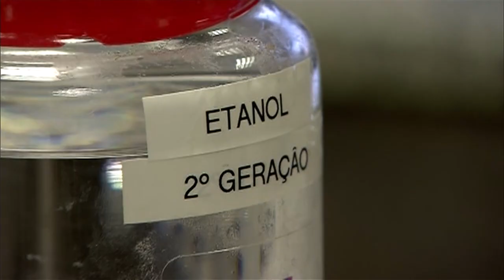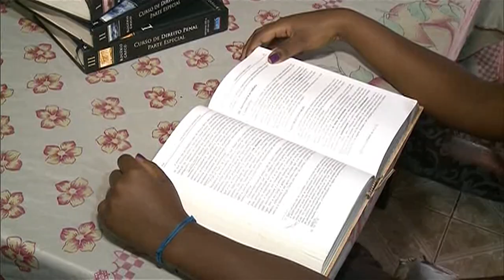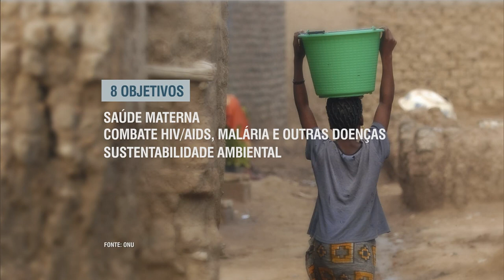Líderes mundiais se reúnem na abertura da 70ª Assembleia Geral da ONU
ATIVIDADES DA PRESIDENTA - 28.09.15: Líderes mundiais se reúnem nesta segunda-feira (28) na abertura da 70ª Assembleia Geral da ONU, que ocorre em Nova York. Como é tradição desde o primeiro encontro, em 1947, o Brasil abre o debate geral. A Assembleia Geral acontece logo após a Cúpula das Nações Unidas sobre o Desenvolvimento Sustentável, que aprovou 17 metas para serem alcançadas até 2030 em prol da distribuição de renda e do crescimento sustentável no mundo.